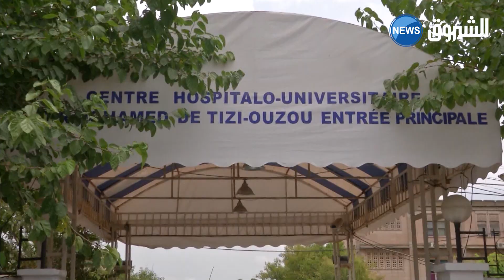أطباء ومختصون يؤكدون على ضرورة التلقيح ضد فيروس كورونا